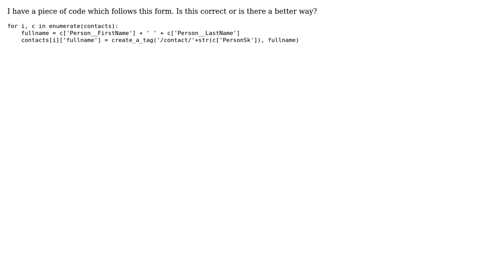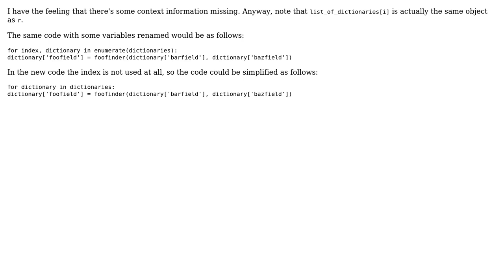Code Review: Update a field in a list of dictionaries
With thanks & praise to God, and with thanks to the many people who have made this project possible! You are responsible for your own actions.